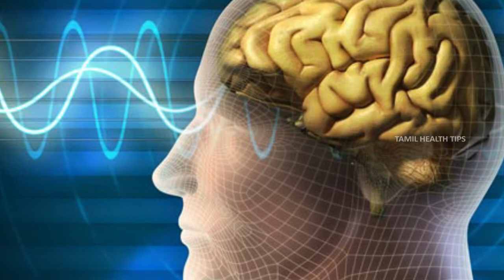Build your immune system with Dry coconut || கொப்பரை தேங்காயில் உள்ள அற்புதங்கள் - Tamil Health Tips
Watch - Build your immune system with Dry coconut || கொப்பரை தேங்காயில் உள்ள அற்புதங்கள் - Tamil Health Tips